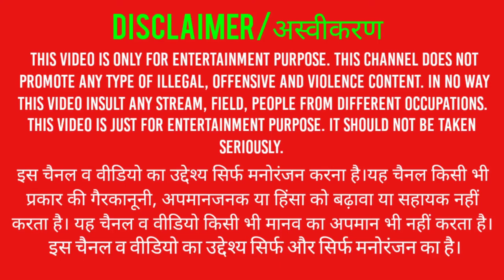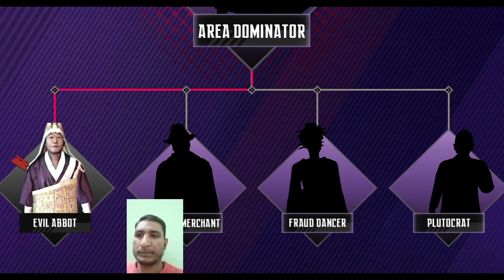NINJA'S CREED:Bounty Hunter mission